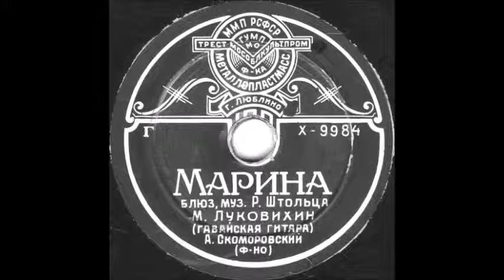МАРИНА блюз исп. М. Луковихин (гавайская гитара) грампластинка запись 9984 (3276)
МАРИНА блюз, муз. Р. Штольца, исп. М. Луковихин (гавайская гитара), А. Скоморовский (ф-но)
Оцифровка грампластинки 78 об/мин запись номер 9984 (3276) формат Миньон Местная промышленность